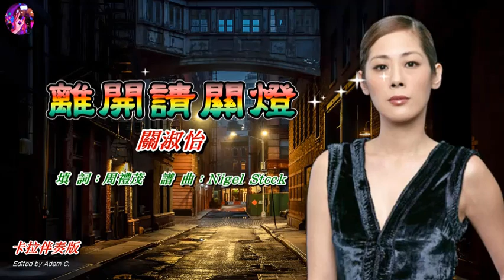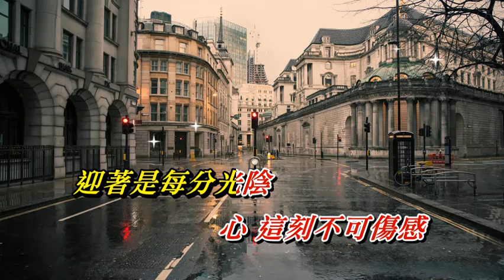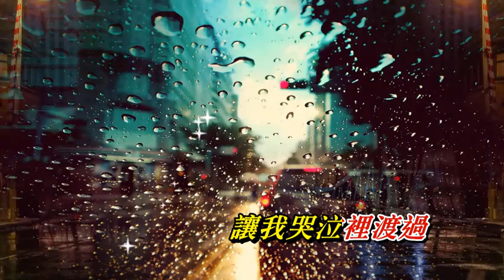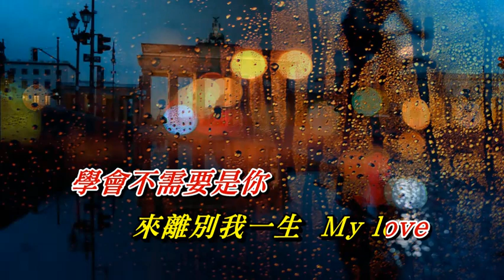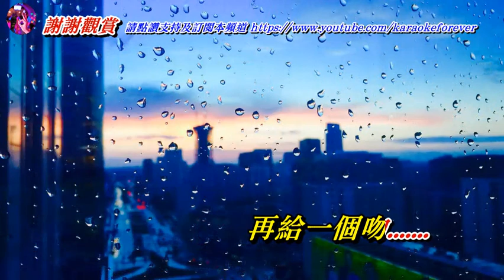離開請關燈 關淑怡〈卡拉伴奏版〉